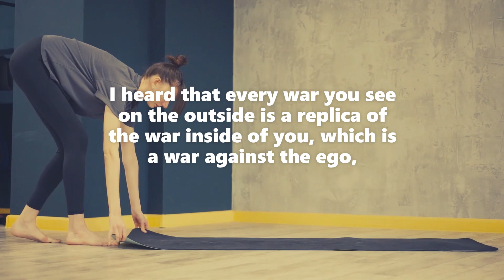INNER WAR ii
I heard that every war you see on the outside is a replica of the war inside of you, which is a war against the ego, which is nonsense but it makes sense, I mean, of course I think I'm better than everyone else, but objectively speaking, I mean, in truth, of course I'm not.